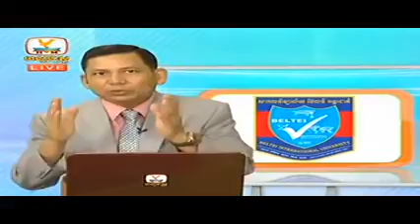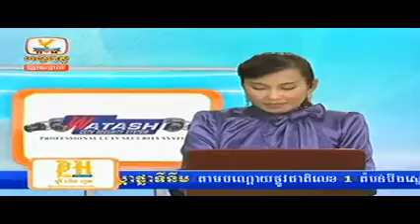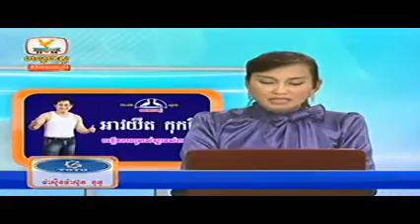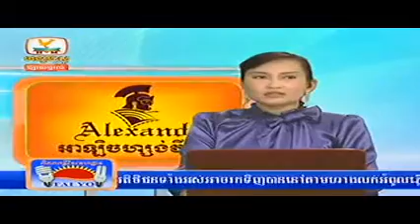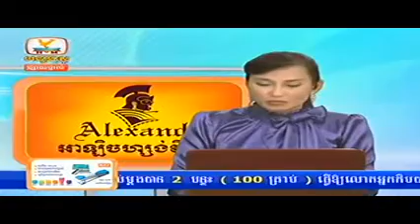Khmer News | Hang Meas HDTV News 01 Oct 2014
hang meas khmer news
khmer news hang meas HDTV
khmer news this week
khmer news this morning